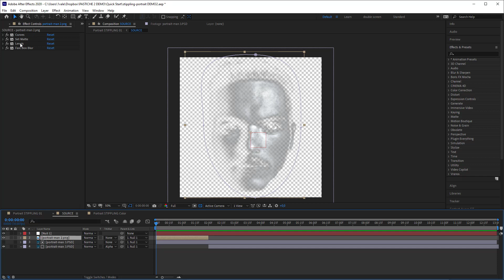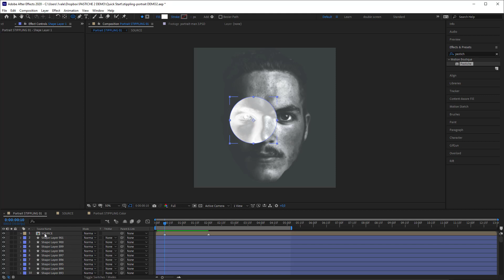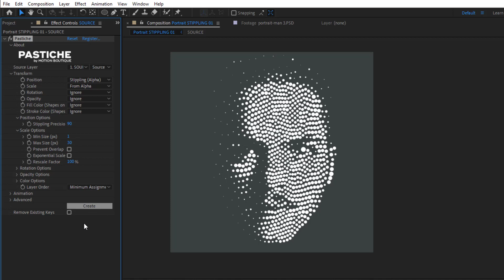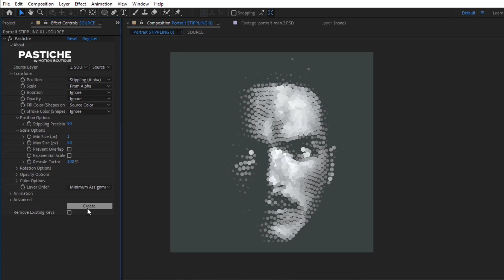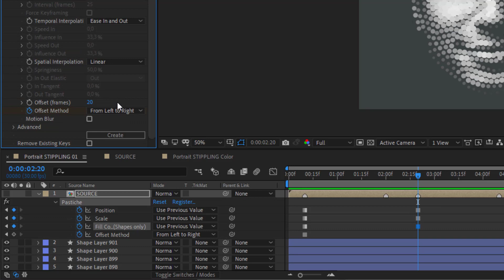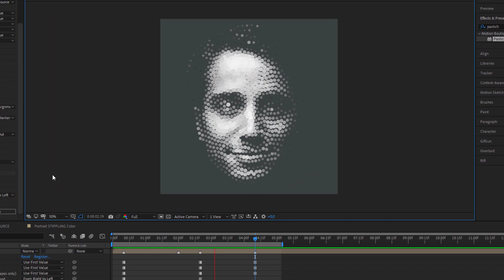Pastiche 2 Tutorial : Stippling Portraits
In this video, you'll learn how to use the new Stippling features and to go way beyond by applying colors and making the animation loop!